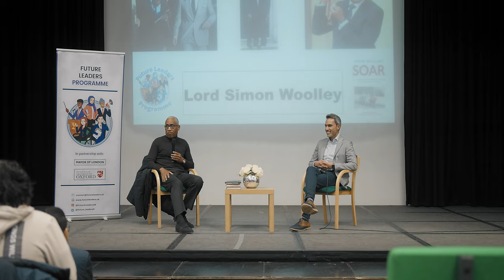Lord Woolley Testimonials Future Leaders